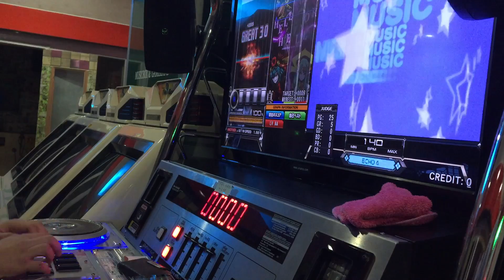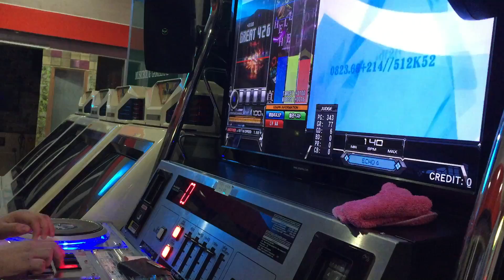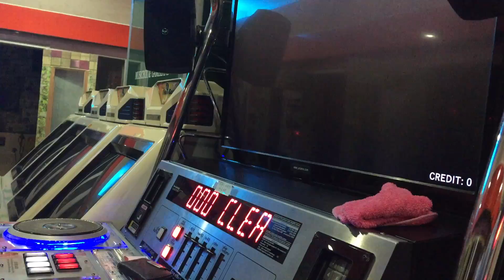Beatmania IIDX OOO(A)